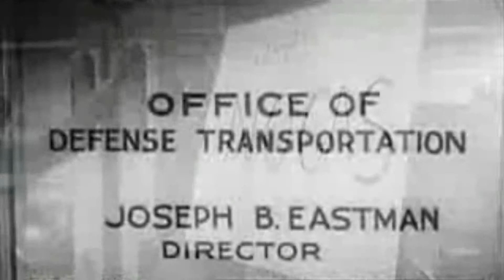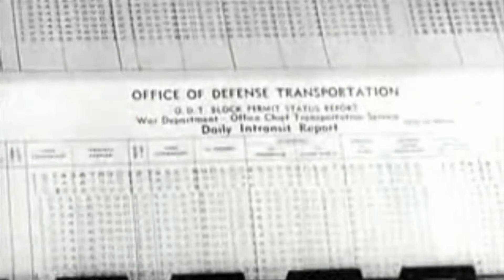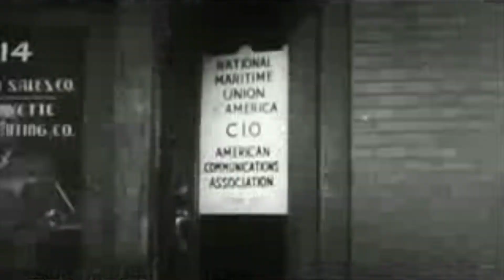Right of Way (1943/16mm) - Office of War Information - Transportation film, US, WWII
"Documentary short film describing the need for certain restrictions and inconveniences in civilian travel during the course of the war."

-IMDB

"The United States Office of War Information (OWI) was a United States government agency created during World War II to consolidate existing government information services and deliver propaganda both at home and abroad. OWI operated from June 1942 until September 1945. Through radio broadcasts, newspapers, posters, photographs, films and other forms of media, the OWI was the connection between the battlefront and civilian communities. The office also established several overseas branches, which launched a large-scale information and propaganda campaign abroad."

-Wikipedia

Overall, a great film, lots of footage of teletype machines, old forms of communication and transportation tracking/planning/travel.